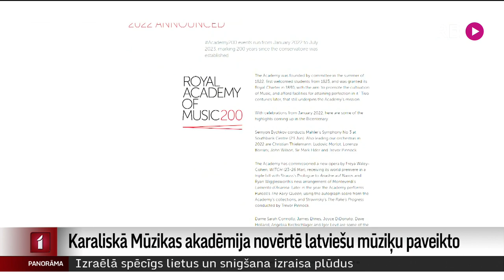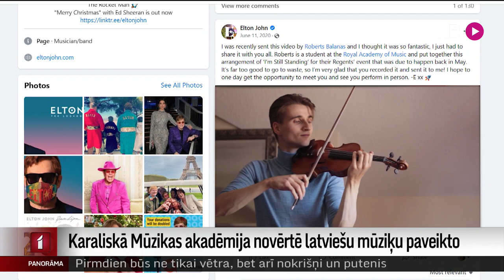Karaliskā Mūzikas akadēmija novērtē latviešu mūziķu paveikto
Latvija var lepoties ne ar vienu vien pasaulslavenu akadēmiskās mūzikas izpildītāju un sevi pārliecinoši piesaka arvien jauni vārdi. Nupat kā Lielbritānijā izdoti čellistes Margaritas Balanas un viņas brāļa vijolenieka Roberta Balanas debijas albumi, kas tapuši, abiem mūziķiem sīvā konkurencē iegūstot prestižo britu Karaliskās Mūzikas Akadēmijas „Divsimtgades stipendiju”. Mūziķus satikt uz Karalisko Mūzikas akadēmiju devās mūsu korespondente Lielbritānijā Ilze Kalve.